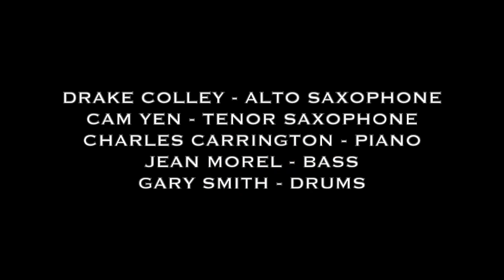Drake Colley Quintet- Bags Getting Tough